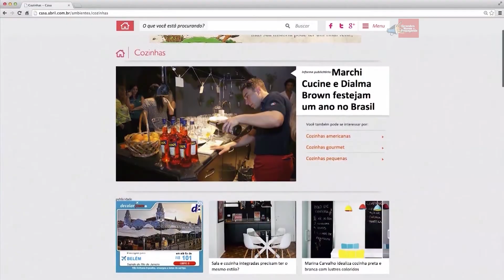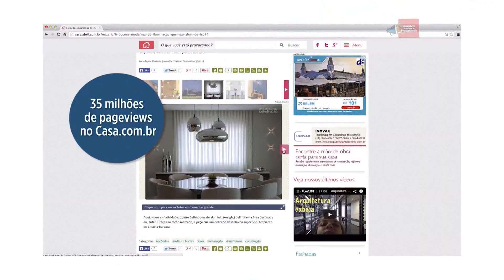Tiago Afonso fala sobre a Casa Cor 2015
Nesta entrevista, o diretor de Publicidade e Marketing da Editora Abril - Tiago Afonso - fala sobre as publicações de arquitetura e design CASA CLAUDIA, CASA CLAUDIA Luxo, Arquitetura & Construção e Casa.com.br e, ainda, fala sobre os projetos especiais realizados pelos patrocinadores na Casa Cor 2015. Assista ao vídeo e confira!